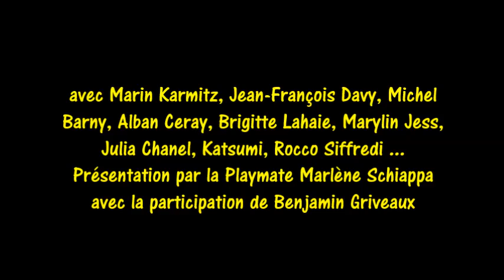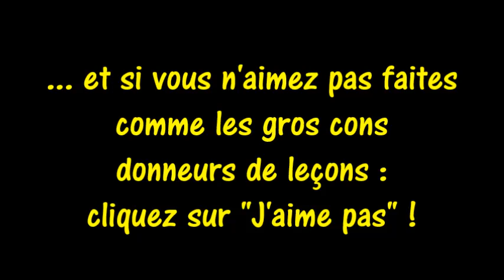Prades Un reportage nul pour les Nuls sur TF1 18 juillet 2023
Prades Un reportage nul pour les Nuls sur TF1 18 juillet 2023 by @K47CB. Initialement j'avais copié et monté le reportage de TF1 avec un titrage humoristique. Copie = atteinte aux droits d'auteur avec absence de diffusion sur tous les territoires francophones ... J'ai donc repris une séquence sur le marché de Prades du mardi. Mais je vous invite à voir en replay ce reportage sur Prades au journal de 13h00 du 18 juillet 2023 : NUL et ARCHI NUL. Comme disait Polac TF1 une télé de M.